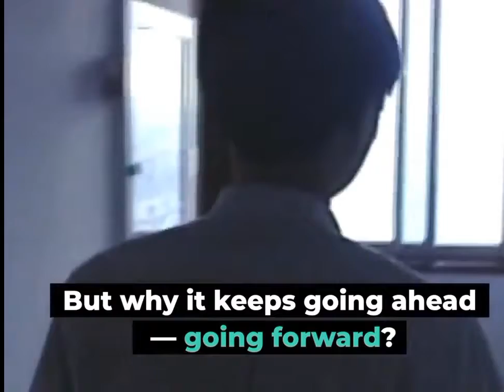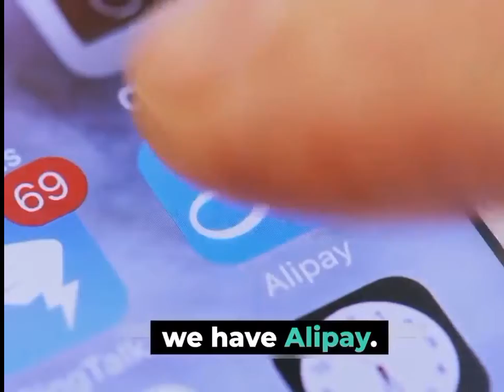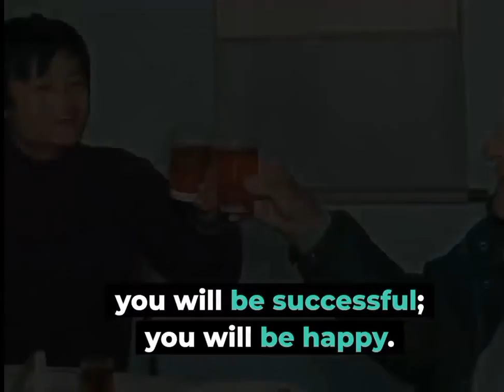How I overcome Failure|Jack ma|The Mindset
How I overcome Failure

- Jack ma